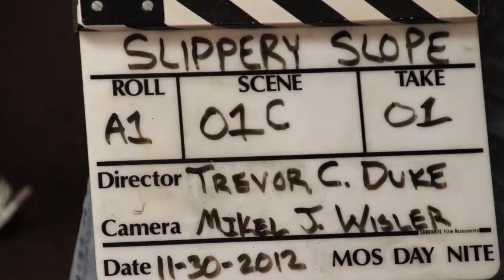Slippery Slope - Behind the Scenes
Here's a behind the scenes look at the making of the comedic short film, Slippery Slope.